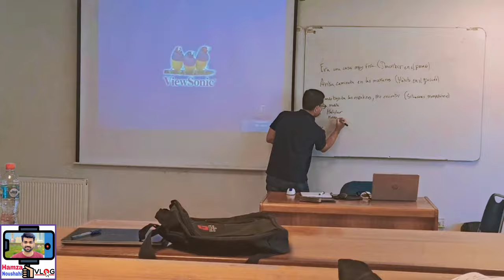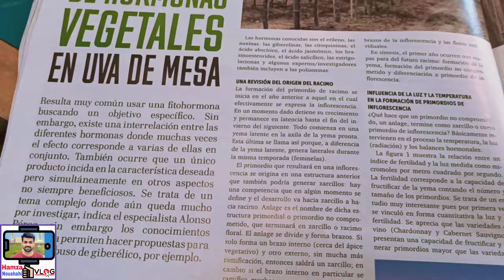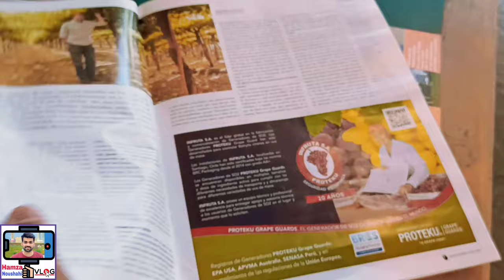First PhD Class in South America (Chile) | My First Class at Universidad de Talca | University Vlog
In this video I will show you.. First PhD Class in South America (Chile) | My First Class at Universidad de Talca | University Vlog